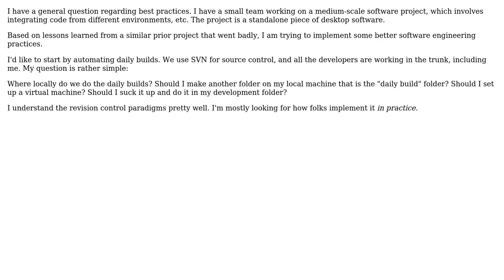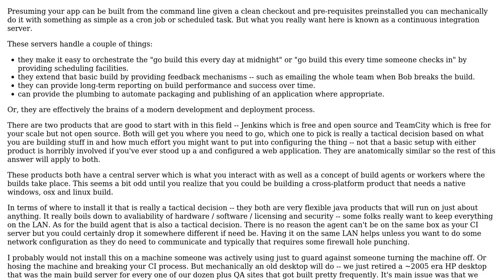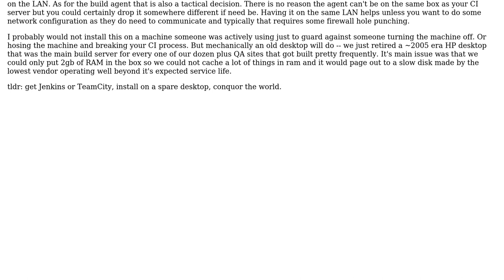Software Engineering: Daily builds with SVN for a small team (2 Solutions!!)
Software Engineering: Daily builds with SVN for a small team

With thanks & praise to God, and with thanks to the many people who have made this project possible! | Content (except music & images) licensed under CC BY-SA | Music | Images & others | With thanks to user Wyatt Barnett user Steven Evers user Emily and the Stack Exchange Network Trademarks are property of their respective owners. You are responsible for your own actions.